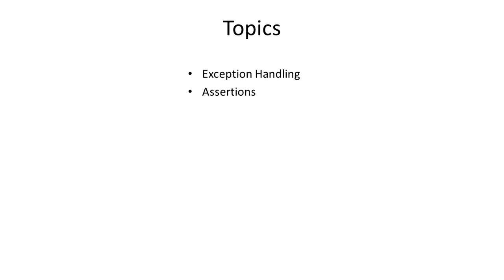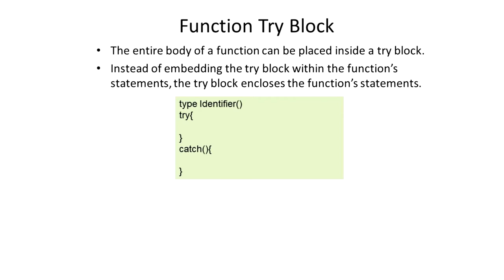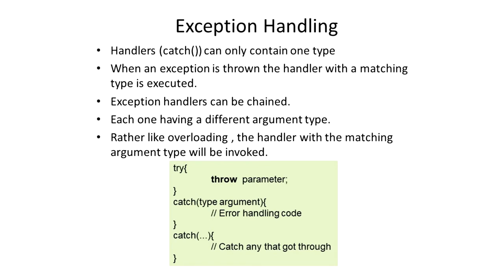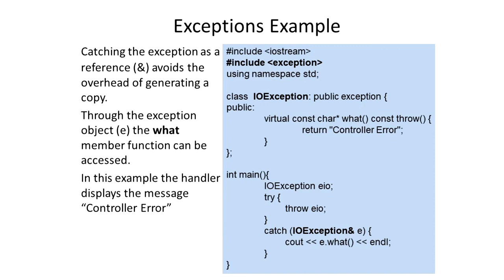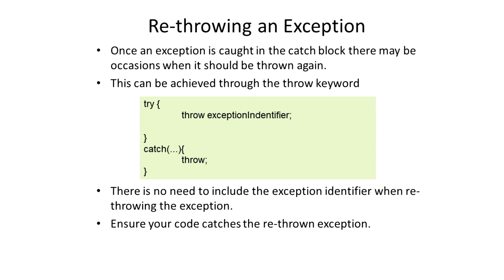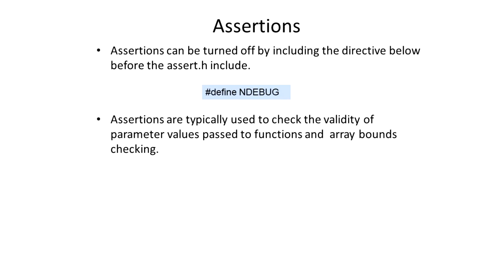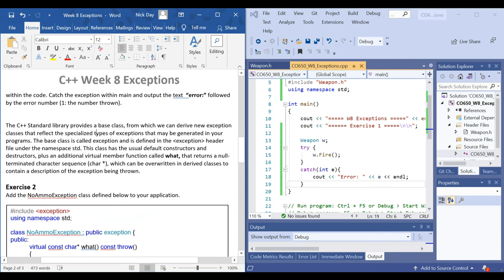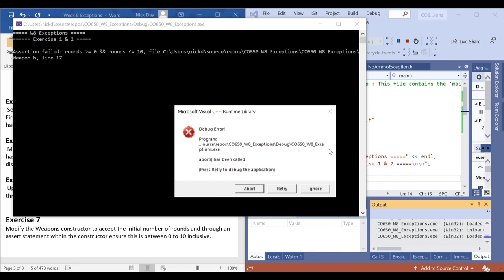C++ Exception Handling & Assertions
0:00 Introduction
1:35 What is an exception?
3:17 Introduction to try and catch blocks
7:55 Throwing an exception
11:44 Catching an exception
17:18 Exception Specification
20:00 The Exception base class
23:38 Defining Exception classes
31:49 Rethrowing an exception
38:03 Assertions
45:00 Exercise 1 - Catching an Exception
50:11 Exercise 2 - Defining an Exception class
54:37 Exercise 7 - Assertions